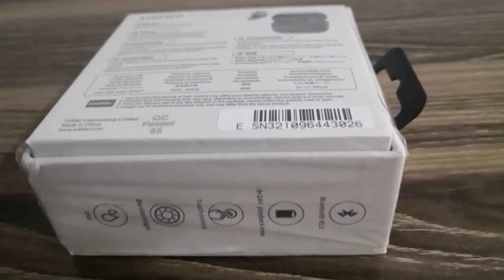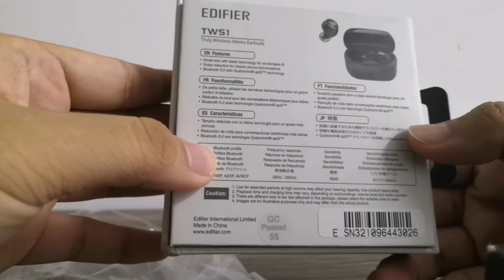Jom Unboxing Edifier TWS 1 Qualcomm apTX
Jom Unboxing Edifier TWS 1 Qualcomm apTX. Earbuds ini boleh dikira berbaloi untuk tangga earbuds bajet bawah RM200